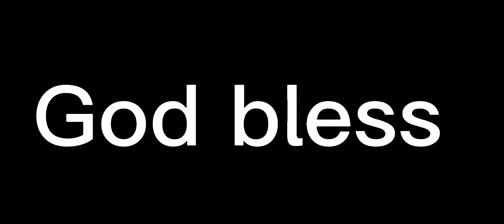Corey Clement with a impressive little touchdown run!! That's a nice little run play! Nice run